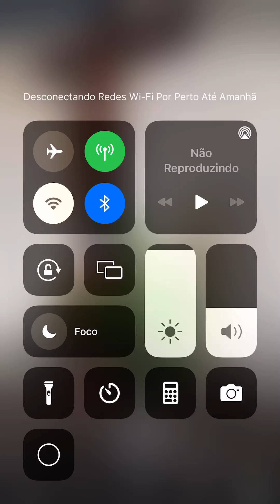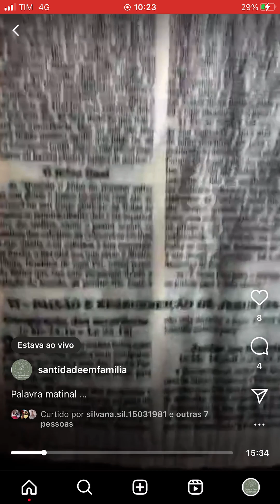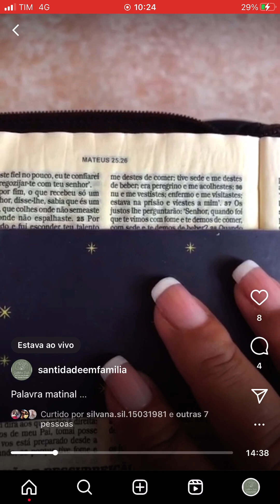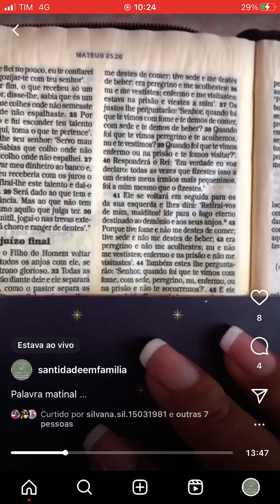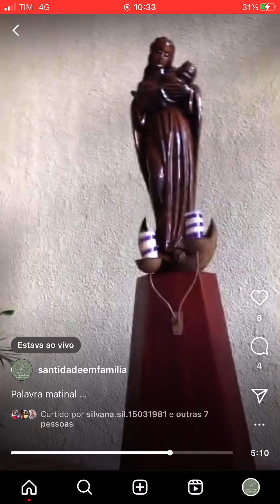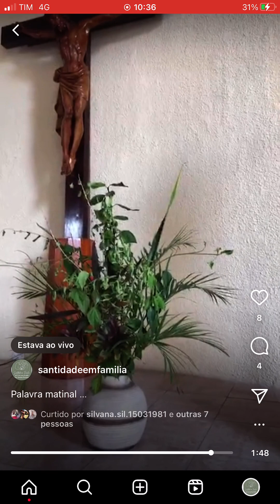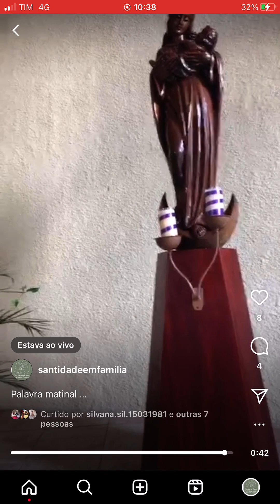27 de fevereiro de 2023